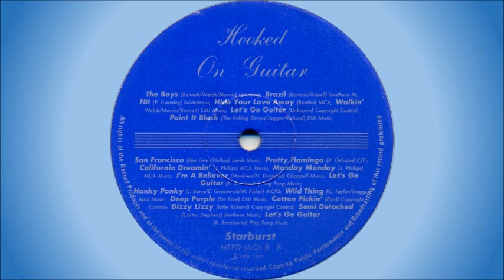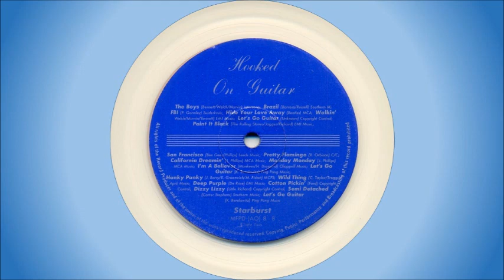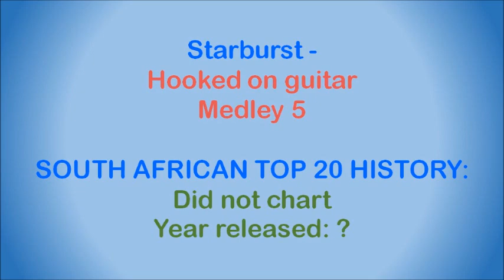Starburst - Hooked on guitar - Medley 5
South African studio group formed by Jan Smit, Keith Berel and Mauritz Lotz. They released 5 albums between 1982 and 1989:

• Hooked On Guitar (2 LP set) – 1982
• Hooked On Guitar Vol 2 (2 LP set) – 1983
• Hooked On Guitar Vol 3 (2 LP set) – 1984
• Still Hooked On Guitar (2 LP set) – 1988
• Kappityt Op Kitaar – 1989

On the first 3 albums Jan Smit and Keith Berel were the main contributing musicians, with Glynn Storm doing the directing. On the last 2 albums Jan Smit and Mauritz Lotz were the main contributing musicians, and they also did the directing.

My copy of this album was pressed on clear vinyl (although I have seen the album pressed on normal black vinyl as well).

This medley is off the album "Hooked On Guitar" (Volume 1), released in 1982.

Songs included in this medley:

• San Francisco
• Pretty flamingo
• California dreamin’
• Monday Monday
• On the beach (not listed on cover or label)
• Let’s go guitar